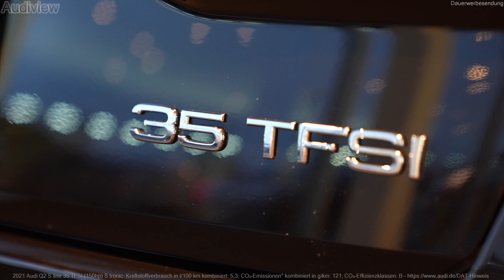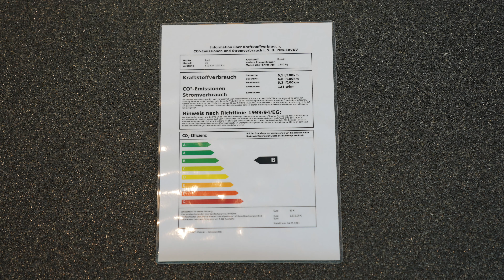2021 Audi Q2 S line 35 TFSI (150hp) - Sound & Visual Review!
Sound and Visual Review (interior and exterior) from the 2021 Audi Q2 Sline 35TFSI (150hp).

Kraftstoffverbr.* komb.: 5,3 l/100 km - CO₂-Emissionen komb.: 121 g/km - CO₂-Effizienz B

► FOR BUYING: If you're interested in buying this vehicle or to get any other information, please contact Sam on Instagram: audi.salesman.sam

Farbe (color):                              Mythosschwarz Metallic (myth black metallic)

WATCH SOME MORE FROM Audiview...

                                                      6,1 l/100km (innerorts)*
                                                      4,8 l/100km (außerorts)*
CO₂-Emissionen                         121 g/km (kombiniert)*
Zugr.-lgd. Treibstoffart              Benzin
CO₂-Effizienz                               B

*Hinweis nach Richtlinie 1999/94/EG in der jeweils gegenwärtig geltenden Fassung: Weitere Informationen zum offiziellen Kraftstoffverbrauch und zu den offiziellen spezifischen CO₂-Emissionen und gegebenenfalls zum Stromverbrauch neuer Pkw können dem "Leitfaden über den offiziellen Kraftstoffverbrauch, die offiziellen spezifischen CO₂-Emissionen und den offiziellen Stromverbrauch neuer Pkw" entnommen werden, der an allen Verkaufsstellen und bei der 'Deutschen Automobil Treuhand GmbH' unentgeltlich erhältlich ist